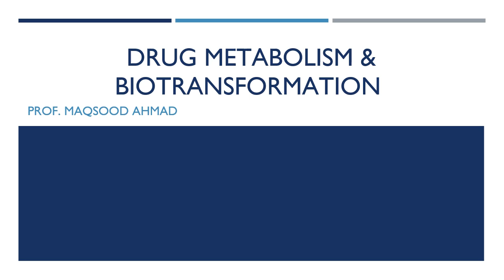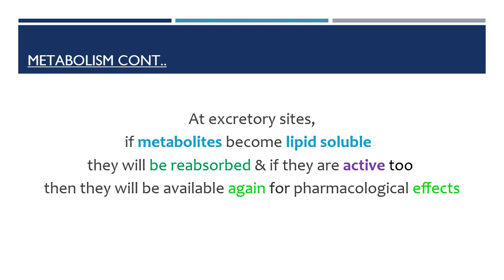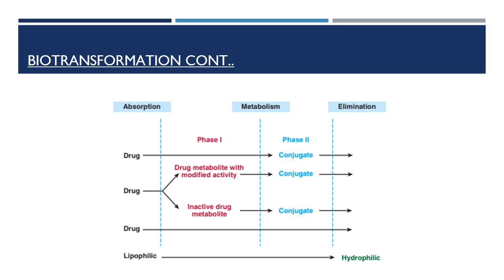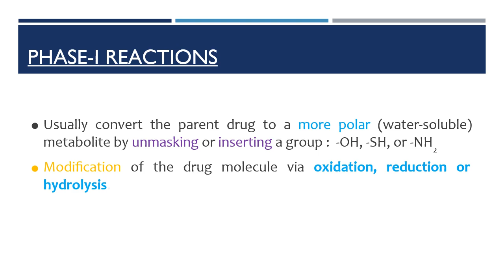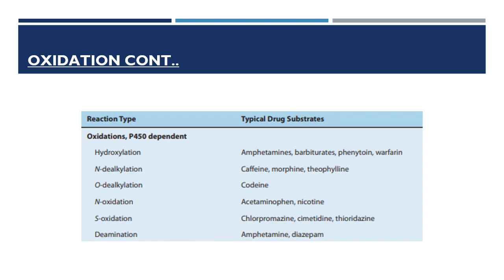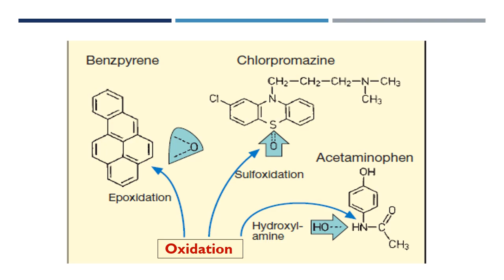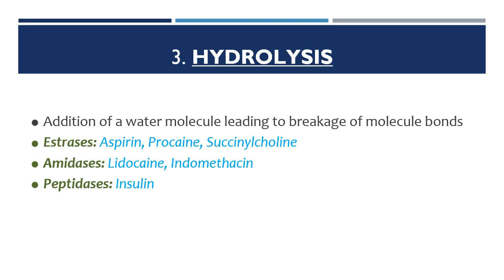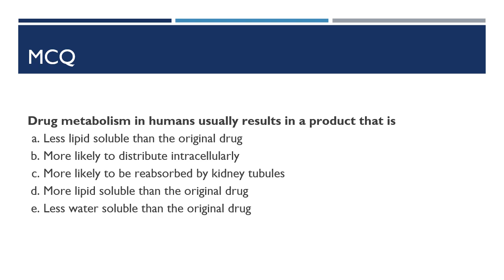Lecture of Prof. Maqsood Ahmad on topic Drug Metabolism & Biotransformation